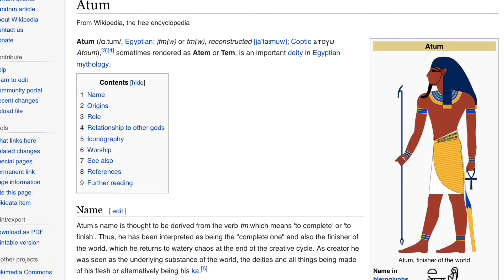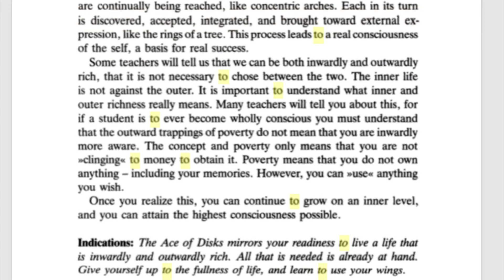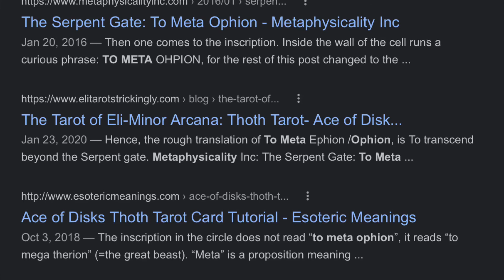To meta Ophion